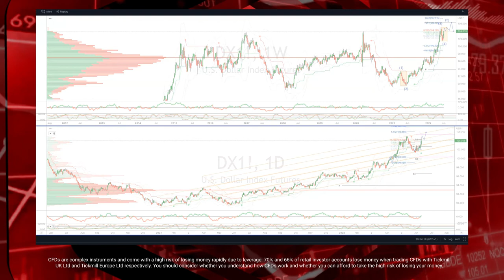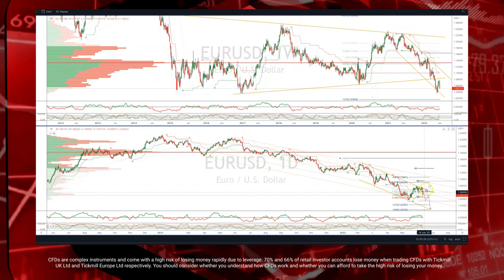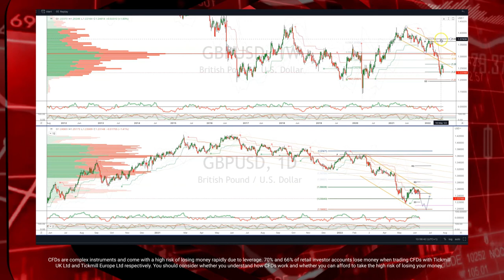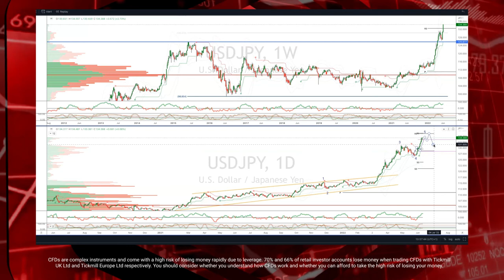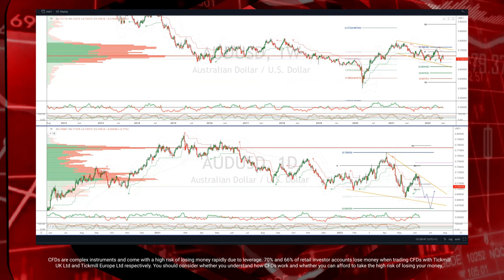Tickmill Weekly Market Outlook - 14.06.2022